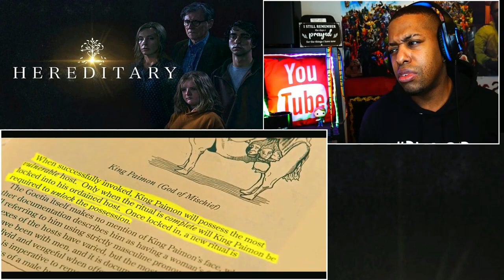Smash Or Pass | Hereditary (2018) | MOVIE REACTION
A grieving family is haunted by tragic and disturbing occurrences.